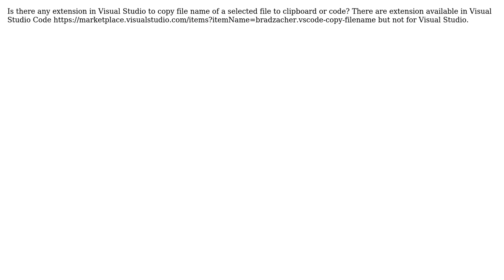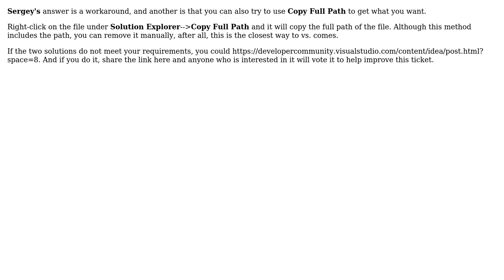Copy filename extension for visual studio (2 Solutions!!)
Copy filename extension for visual studio

With thanks & praise to God, and with thanks to the many people who have made this project possible! | Content (except music & images) licensed under CC BY-SA | Music | Images & others | With thanks to user Sergey Vlasov user Mr Qian user Meldryt and the Stack Exchange Network Trademarks are property of their respective owners. You are responsible for your own actions.